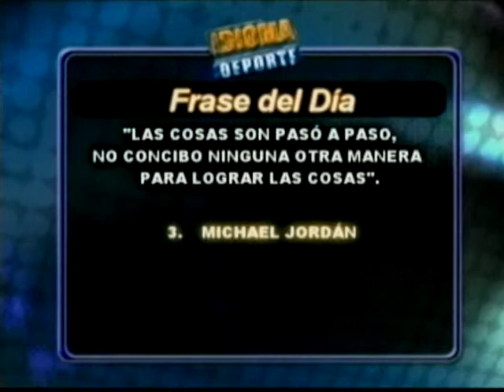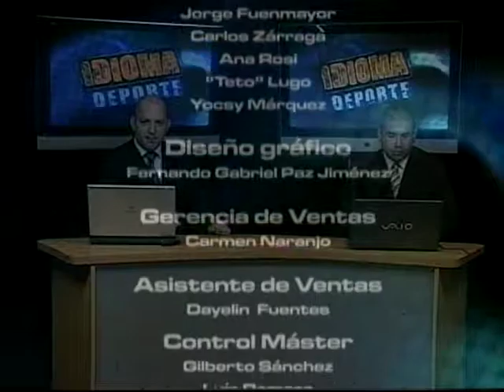Idioma Deporte 23-11-11 NEGRO 03